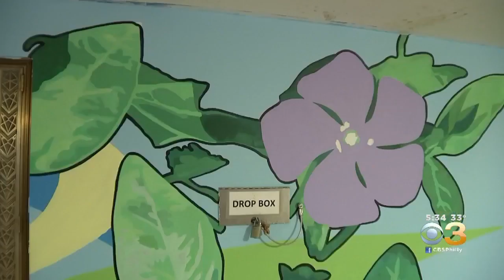SEPTA Mural Dedication In Center City Empowering Economically Insecure Philadelphians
The piece is called "Color Me Black."